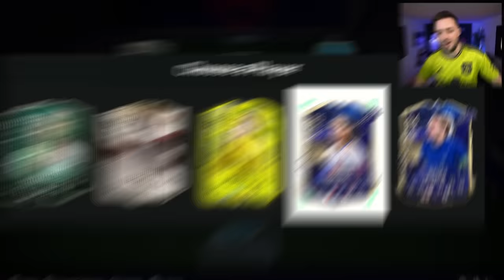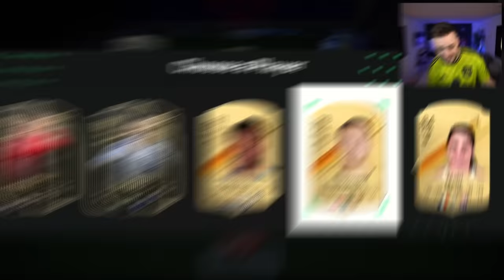Score a Penalty, Draft The Player!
Today, I'm playing draft, but to draft the player, I need to score a penalty with them!

Shoutout to Bford for the idea! 🐐

Tags (ignore):  score a penalty draft the player, fut draft, draft, penalty draft, fun draft, funny fc 24, Sim2, Chuffsters, Futcrunch, fc 24, ea fc 24, fc 24 players, Pazjor